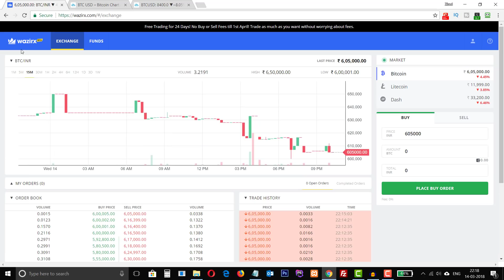Now or Never-Is it right time to Buy Bitcoin? WAZIRX Crytpo Exchange & WRX Coin full Review in Hindi